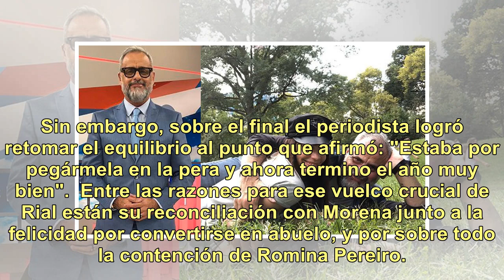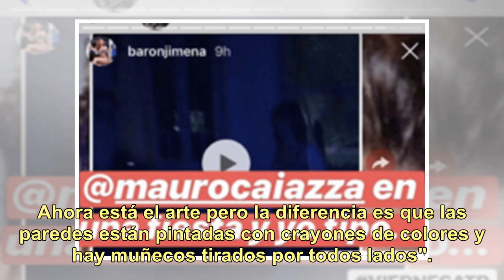Jorge Rial y el drástico cambio que implementó en su hogar: "Antes mi casa era..."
Este 2018 fue un año muy movido para Jorge Rial (57), quien sufrió por los problemas de salud de su hija Morena (19) y además se tomó cuatro meses de licencia de Intrusos. Sin embargo, sobre el final el periodista logró retomar el equilibrio al punto que afirmó: "Estaba por pegármela en la pera y ah...